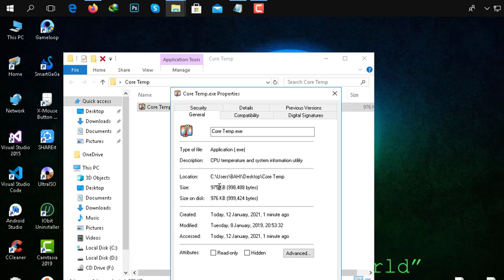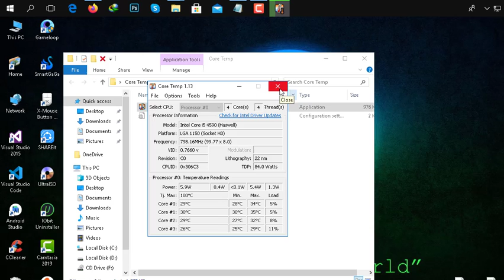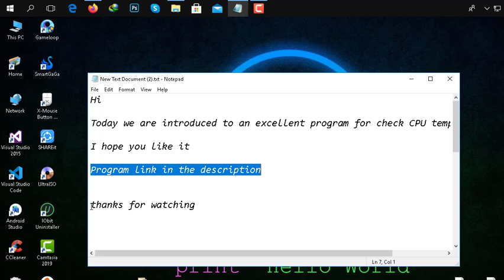CPU temperature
Hi
Today we are introduced to an excellent program for check CPU temperature